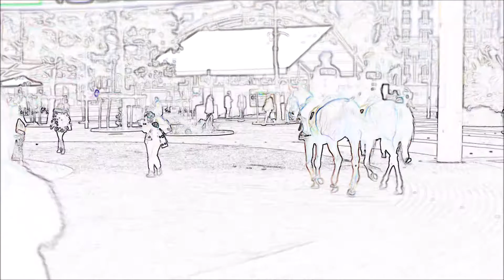Salon de l'Agriculture Paris - movement